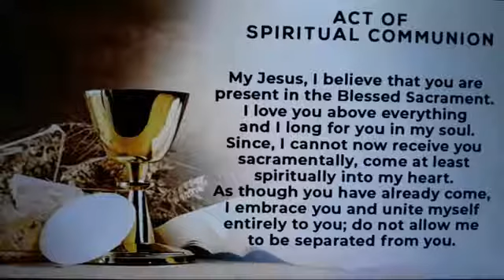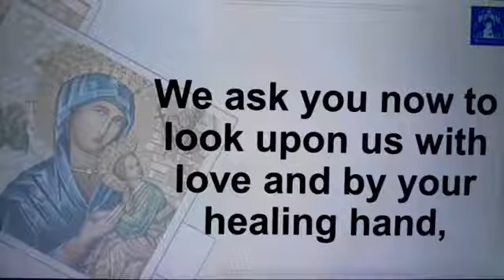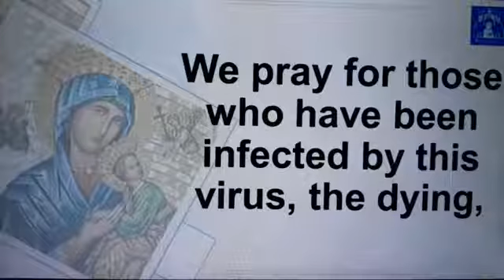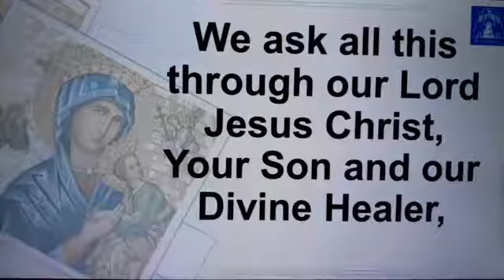BACLARAN CHURCH - Sunday Holy mass JULY 05, 2020